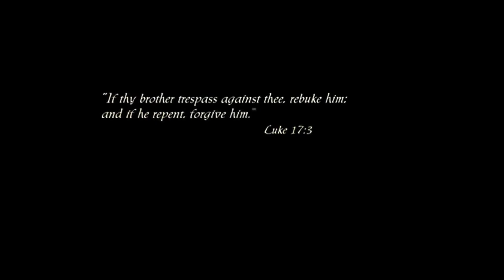OFFICIAL FORGIVENESS THE MOVIE TRAILER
A HAKIM FIM